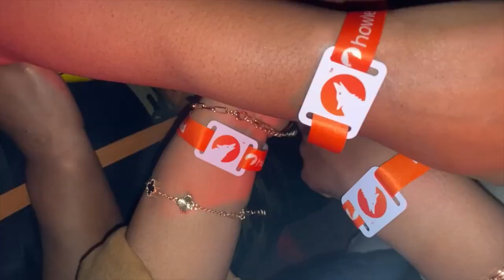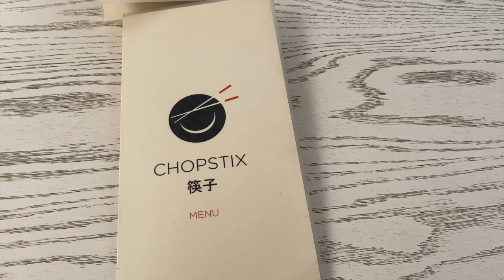Let's try out a new restaurant in Melville called Chopstix | A Day out at Balcony Mix | Vlogmas Ep.4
Welcome to Vlogmas EP 8

Apologies for this late episode but I need to give myself some time to edit new content. This episode we went balcony Mix and I tried out a new restaurant called Chopstix in Melville because I was craving some sushi which they don't sell so I guess to was best to try out new food. I hope you enjoy this vlog.